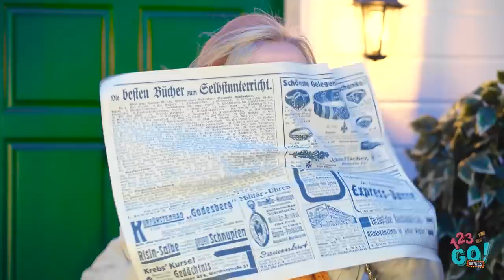WARM WINTER CLOTHING HACKS || Awesome Winter Fashion Hacks to Keep You Warm By 123 GO! SERIES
Cold weather is so not cool, so we hope these clothing hacks keep you warm throughout the winter.